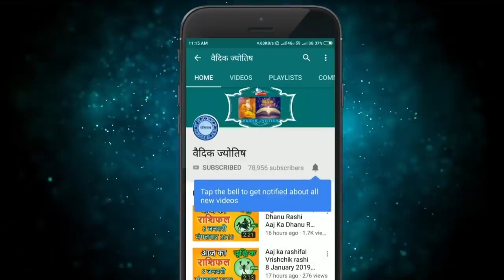कुम्भ राशि 27 फरवरी शनिवार | Aaj Ka Kumbh Rashifal | Kumbh Rashi 27 February 2021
27 February kumbh rashi
kumbh rashiJuly 2021
Dainik Rashifal,Horoscope,Astrology
27  फरवरी   कुम्भ राशि
आज का राशिफल कुम्भ राशि
कुम्भ राशिफल